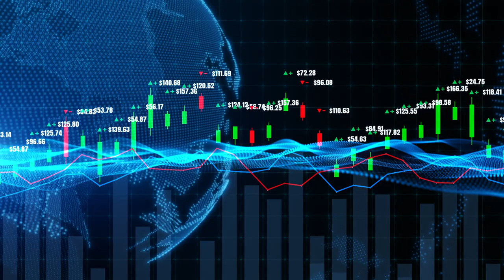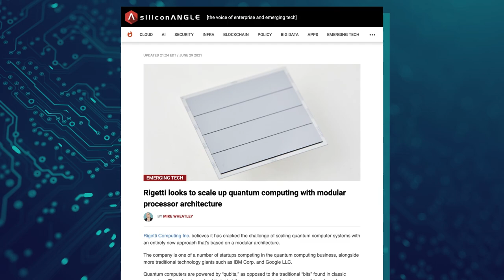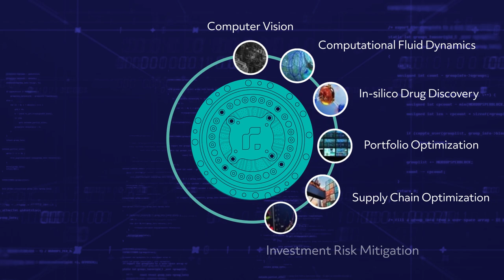Rigetti Computing - Powering the Quantum Future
We're on a mission to build the world’s most powerful computers to help solve humanity’s most important and pressing problems.

Fig. 6 (1:30) is a derivative work of McCaskey, A.J., Parks, Z.P., Jakowski, J. et al.